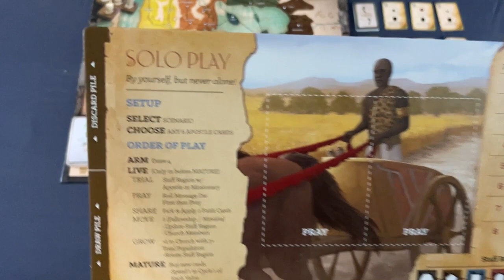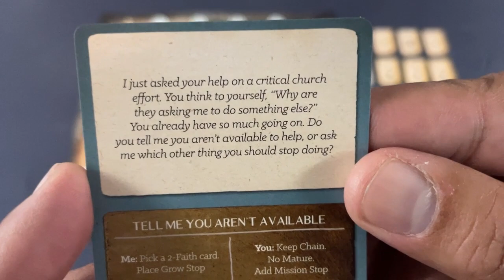Commissioned: The Call Review - with Jason Perez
Jason Perez takes a look at Commissioned: The Call, an expansion with more Apostles, more Scenarios, more Challenge!

0:00 Intro
0:53 Overview
9:11 Final Thoughts